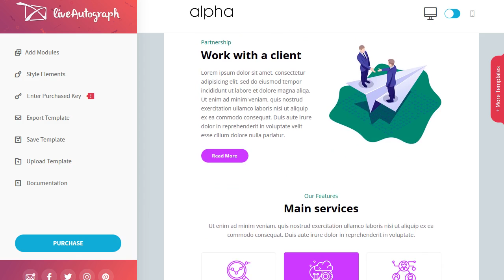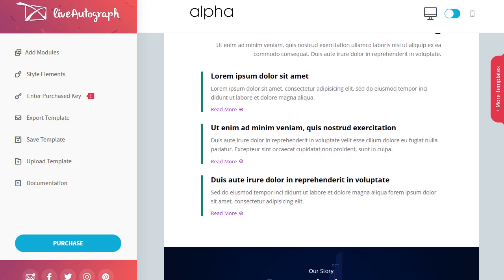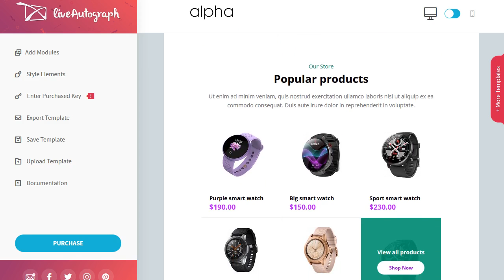Alpha Email-Template + Online Builder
* 25 unique modules
* Responsive email template
* Drag and Drop Online Email Builder
* Unlimited colors and variations
* Save template and edit later
* Multiple export options (HTML, MailChimp, CampaignMonitor)
* Email on Acid tested, test results provided
* Commented code
* Well documented

* Responsiveness is not supported in Gmail Android with a Non Gmail Account.
* Email clients that support custom web fonts: Apple Mail, iOS Mail, Thunderbird, Android (native client). Other email clients display standard fallback web fonts.
* Demo images are not included in the downloaded archive.